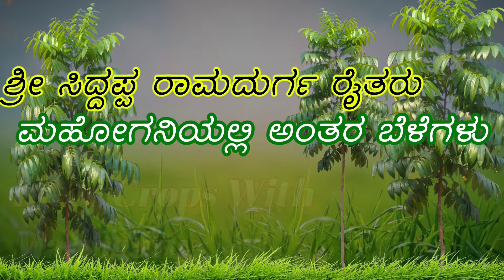Inter Crops in Mahogany Plantation, ಮಹೋಗನಿಯಲ್ಲಿ ಅಂತರ ಬೆಳೆಗಳು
* Planet Saver is a channel to Educate People, Regarding to Cultivate Tree Culture, to prevent Global Warming and also
by Growing trees in long term  a Farmer can get Huge Returns by Selling Timber
 * A Farmer can earn Carbon Credits by Growing Mahogany trees in his Farm.
*  We all Human Beings enjoying Nature for Free Priceless Breathing, Good Air, Sun Light, Seasons, But for Coming Generation ,  for our Kids We should Leave this Planet To live them Happy .
* When we are Kids we don't know to purchase or Imagined ! Drinking Water has to be Purchased, Because it was freely available ,But today every where We are Purchasing. !
*  But In Future Days Oxygen Should be Purchased, Please Leave this Planet To Next Generation Safely
Because We are Human Being Enjoying Every thing.
No Creature Except Man only is Destroying this Planet , Only Human beings Are Destroying for there Survival.
* One & Only Remedy For all our Sins, Make this Planet Greenery By Planting Trees.